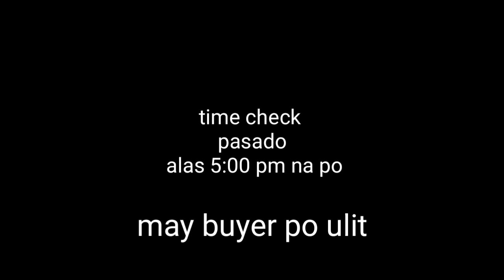BUMILI NANG JACKET SI IDOL@RhegsVlog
salamat Po sa pag pasyal at pag avail Ng jacket sir rhegs vlog builders, next time Po ulit, salamat sa lahat Ng costumer Po na patuloy na nag titiwala s shop. mabuhay Po Kayo hangat gusto nyo..shout out Po sa mga bumili ngayong araw. maraming salamat Po. God bless ingat Po tayong lahat mga don. maraming salamat din Po s mga nanuod Ng video natin mga don.

Ito Po Ang link Ng page natin mga don kaya message na Po Kayo.

DONJACOBSAFETYGEARS in front of total gas station arayat pampanga..or search on maps Don Jacob safety gears arayat

fb page ,don Jacob safety gears
fb account ,Angelo San Gabriel , Sa baba Ng pangalan ko may nka lagay na badudong profile pic ko anak ko

Located Po Ang shop namin SA,
San Agustin Norte arayat pampanga near total gas station ,pure gold. Or search on maps Don Jacob safety gears arayat